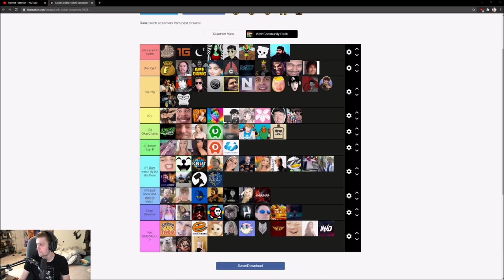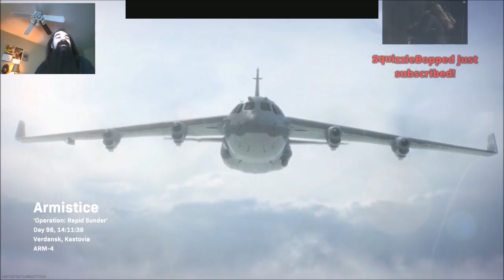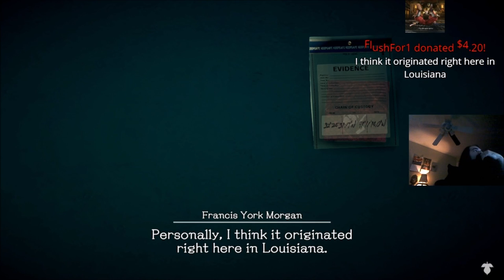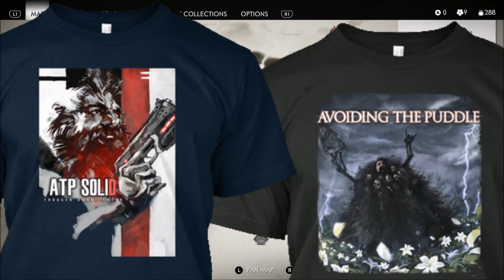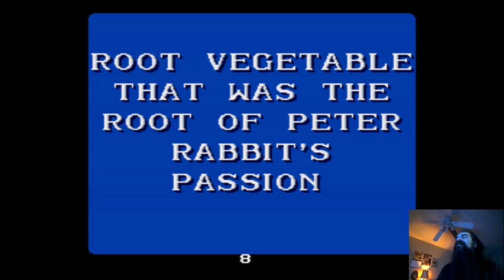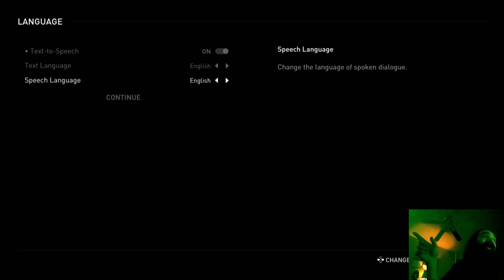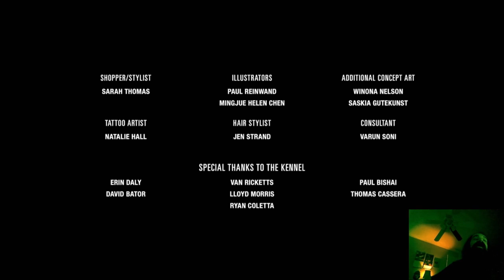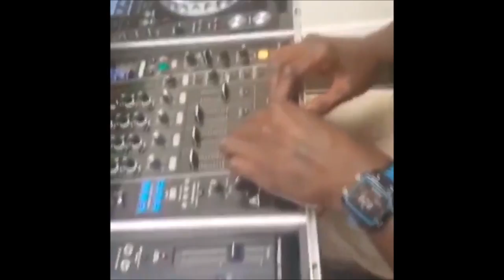[Fan Compilation] The Best Of AvoidingThePuddle 2020 Part 2 - Aris...AGAIN? Edition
Poof! Everyone's favorite streamer is back and he's saving you money from playing crappy/mostly positive next gen games! Sadly, the Mafia 2 Remaster vod was removed due to Aris being carted off to Twitch jail after that amazing script of finding all the playboys. :(

2:22 Call of Duty: Warzone
15:59 Crash Bandicoot: Warped
26:35 Deadly Premonition 2: A Blessing in Disguise
33:29 Fall Guys
54:51 Ghost of Tsushima
57:58 Home Sweet Home
1:01:12 Legend of Zelda: A Link to the Past
1:10:00 Various SNES/Genesis Games
1:32:08 Super Mario World
2:00:28 The Last of Us 2
2:14:20 Various Games

Follow @DJshaqfanacc for that fantastical ending, thanks to @Rachador19 for linking me that!